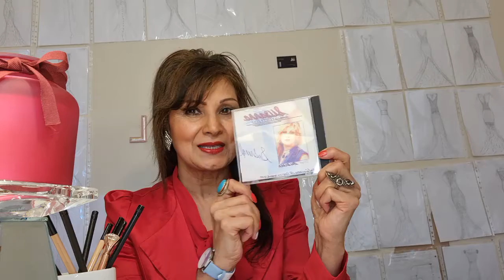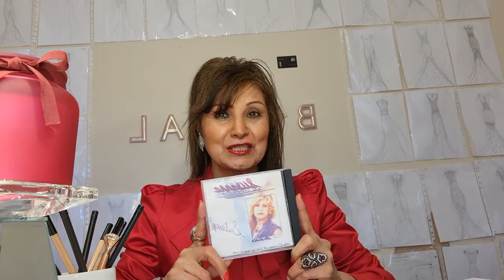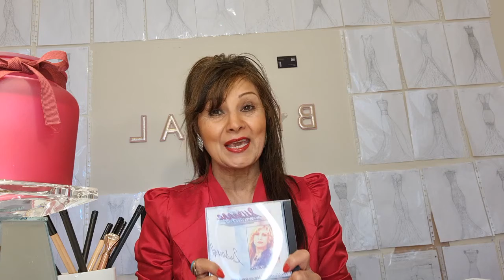( Testimony ) The Process - How I Produced My First Song Album PART 1 ( Prophetess SK Talk 👄 )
I am sharing how I produced my first Version album
process

you will understand what God gives He requires the best Version to bring it  out

He provided the provision and all that it requires for that specific Project

watch full two part you will be blessed 🙌